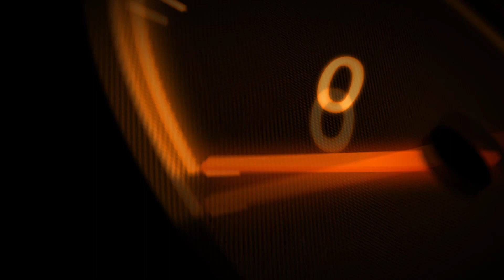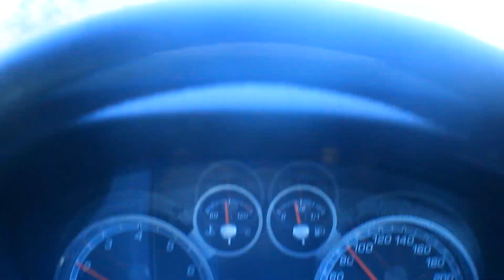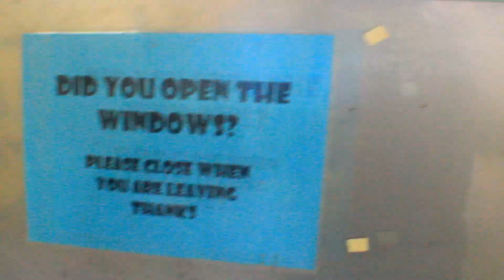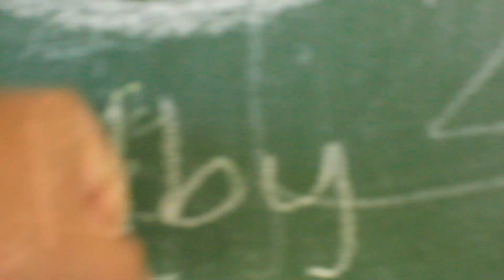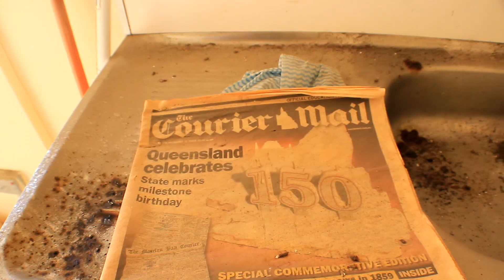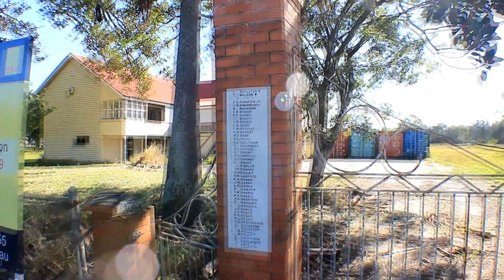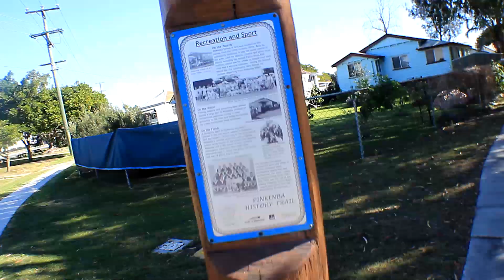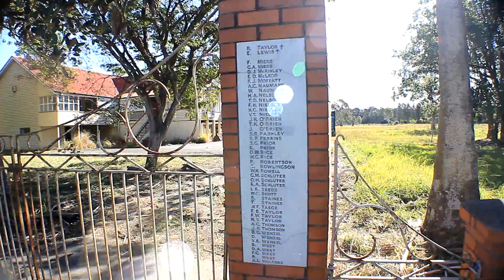exploring old abandoned school in BRISBANE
i explored an abandoned school in Brisbane

PERFORMANCE TUNE/PARTS SUPPLIER (OEM DENIED)